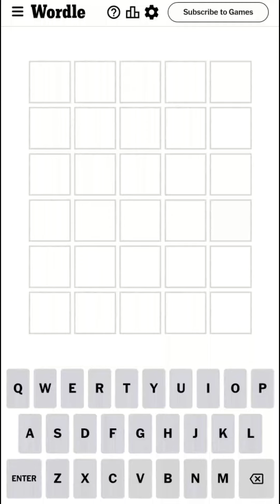Wordle July 23 2023 Today Answer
Wordle July 23 2023 Answer (Puzzle 764)
Wordle Game July 23 2023 Answer (The New York Times)